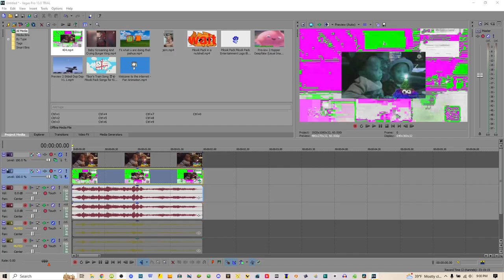random sneak peek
Xd :v
Final sneak peek of hehe shampoo hates the g major 225 500 powers more